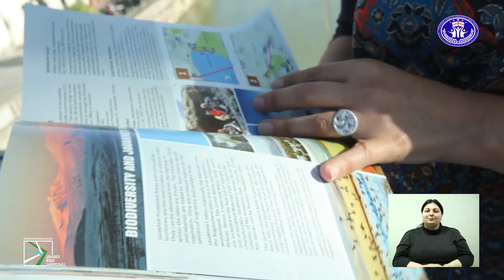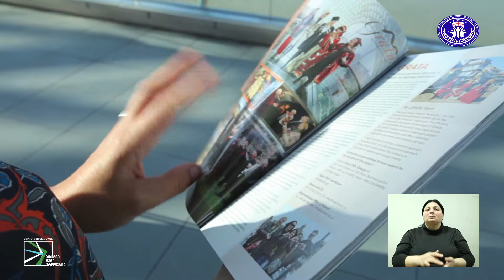ტურიზმის მენეჯმენტი - ლელა ხართიშვილი